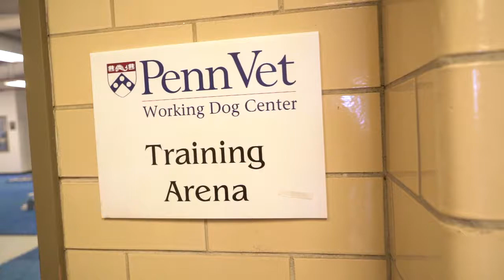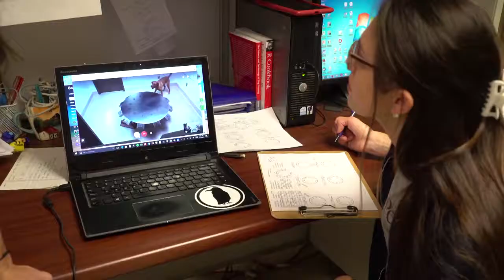PennVet Working Dog Center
We would like to share the story of the Penn Vet Working Dog Center.